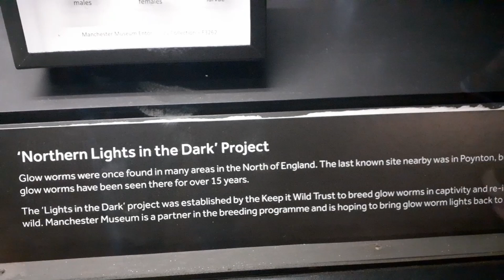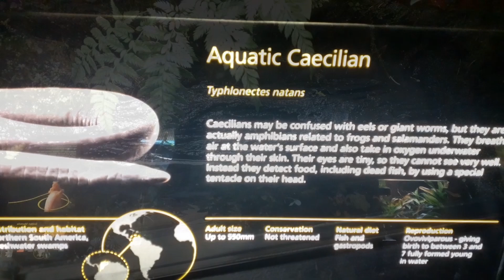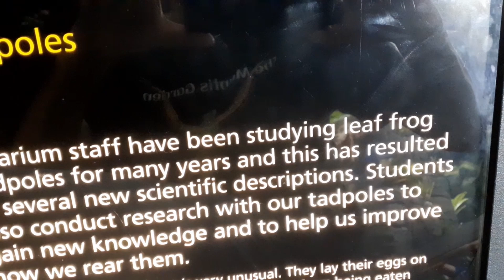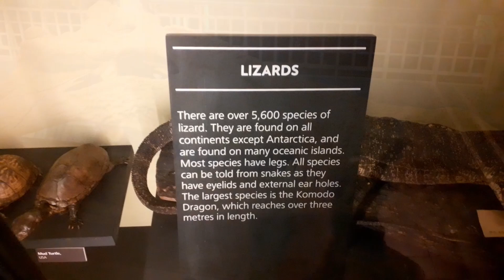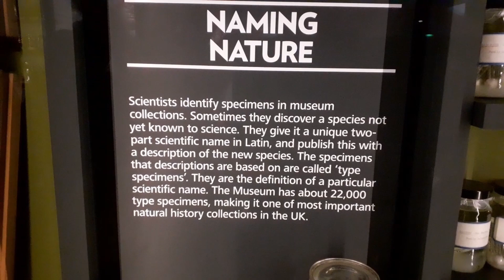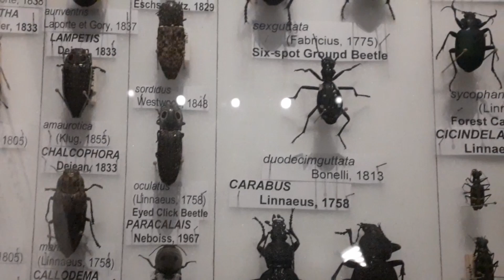A Day at the Museum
Ok, completely different but interesting I suppose. A bit of a tourist information video for Manchester Museum - I've skipped all the boring stuff that those human things made and just gone straight for the natural history part. Hopefully, you will like it - if not, sod ya, my channel lol

If you're interested in purchasing a mantis or other inverts or have questions then you can find me on Discord - TheMantisGarden#9677 or Instagram - themantis_garden, or drop me an email (this can be found in the about section on my channel page) Thanks for watching :)
Reputable online shops and breeders that I use;

Nicole Louise - For all your isopod needs;

Some channels I couldn't do without;

Markthespiderguy - @Markthespiderguy386
Dave's Little Beasties -@daveslittlebeasties
Tarantula Ramblings - @tarantularamblings3149
Unusual Pets - @UnusualPets